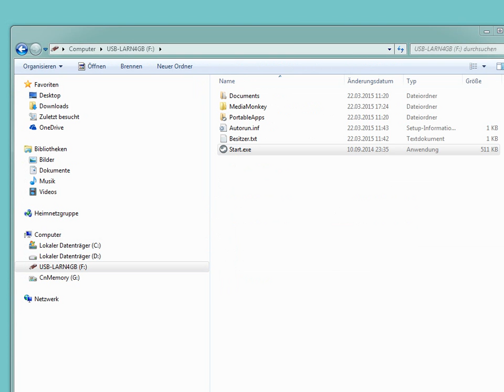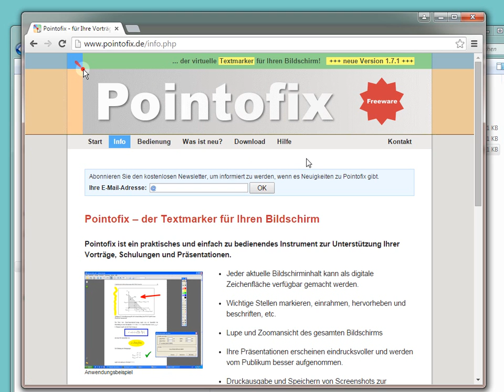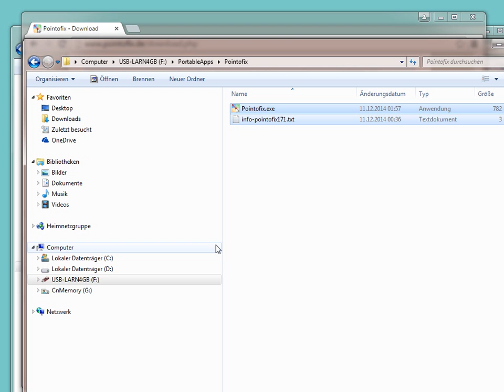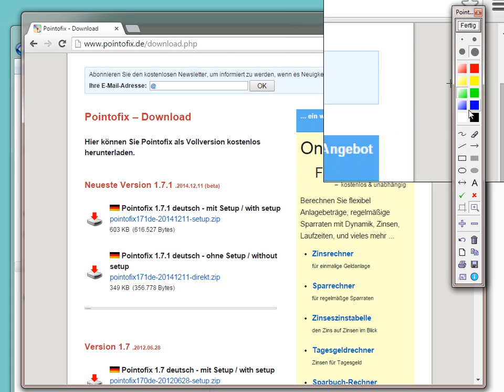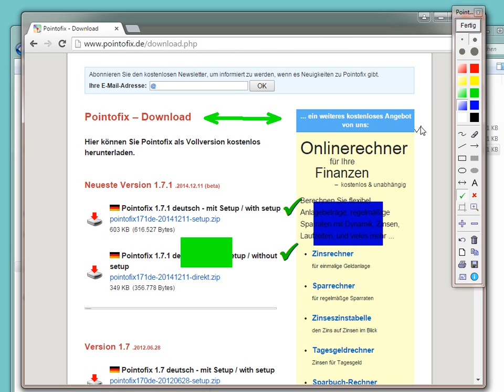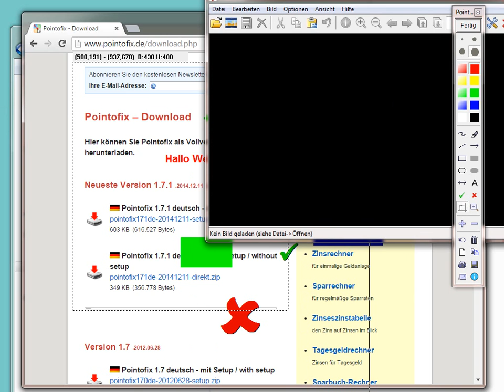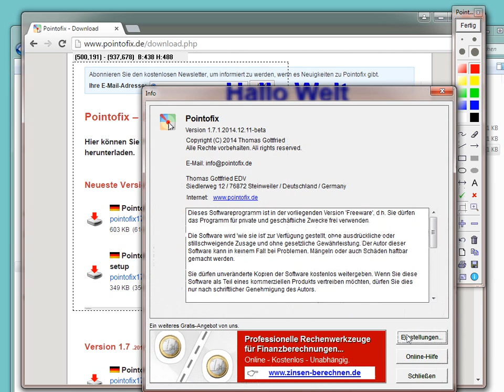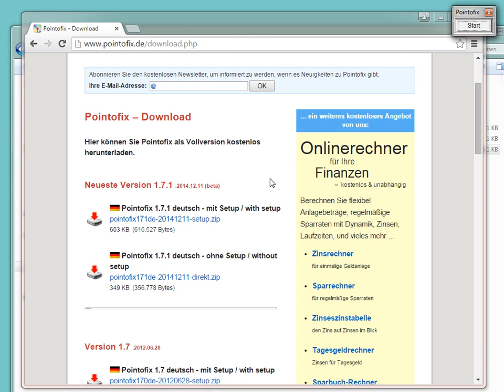MMB: Pointofix "Whiteboard"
Wer schon immer mal nach einer Möglichkeit gesucht hat, mit einem kleinen aber feinen Programm bei einer Beamerpräsentation oder für eine Anleitung mal schnell etwas in das Bildschirmbild zu schreiben oder zu malen, der wird hier fündig.

Ich empfehle wir immer, die Anleitung direkt nachzuvollziehen, indem man das Video mit der Leertaste stoppt, das bis dahin gezeigte nachvollzieht und dann das Video wieder mit der Leertaste weiterlaufen lässt bis zum nächsten Stopp. Alles in entsprechend kurzen Schritten und mit der Möglichkeit unter Einsatz der Curser-links bzw. rechts Taste auch einmal 5 s "zurück- oder vorzuspulen". (drückt man dabei gleichzeitig [Strg] sogar um 10s)